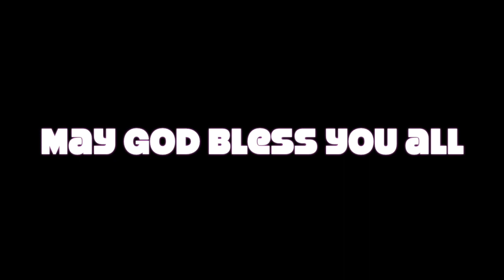Karenni Gospel Song : Worthy to Praise by Mudoh Ehmu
Shadaw Journal